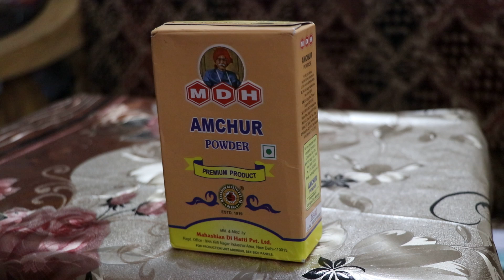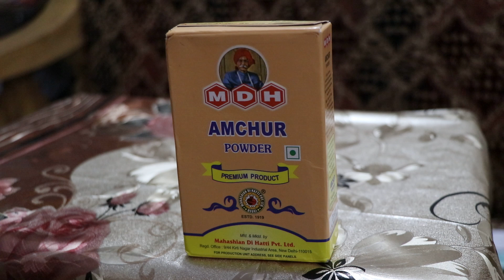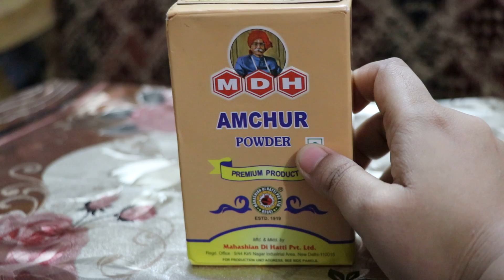আমচুর পাউডারের দাম /Amchur powder price